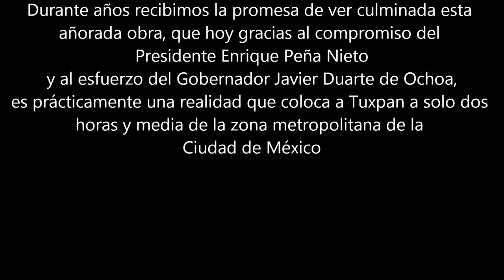La autopista que conduce al Puerto del Valle de México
Recorrido a la autopista México-Tuxpan, tramo de 36 kilómetros Nuevo Necaxa-Ávila Camacho